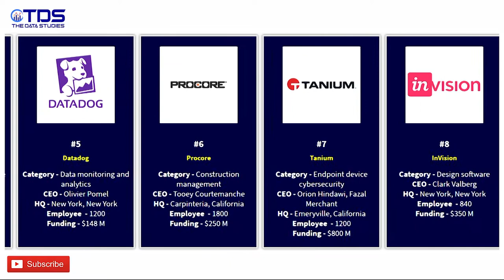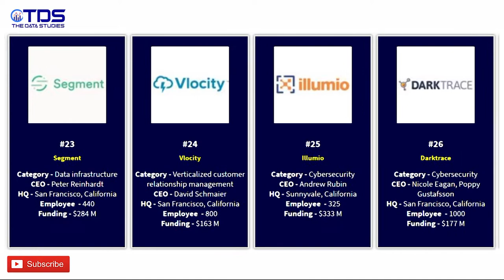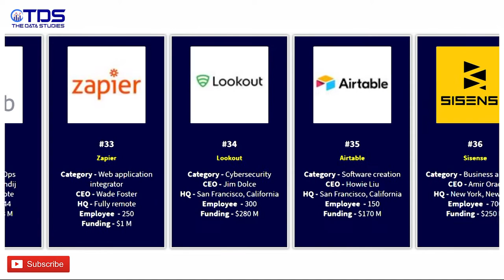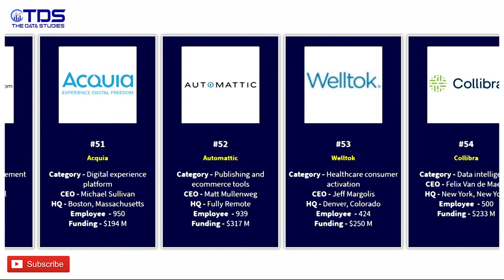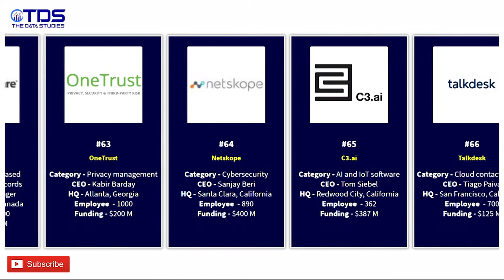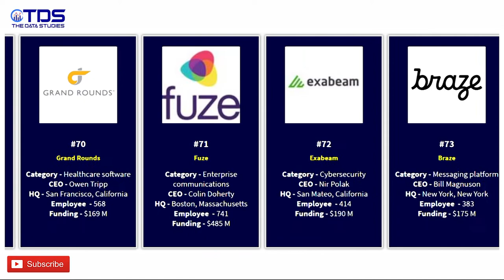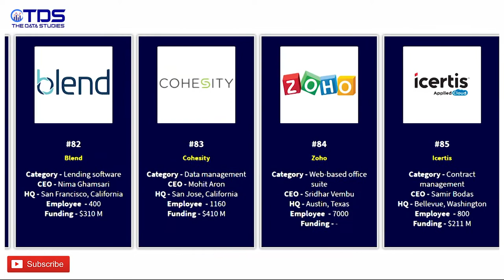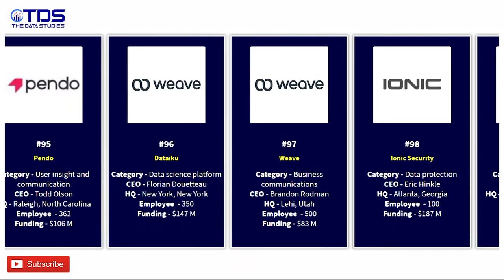PROBABILITY COMPARISONS CLOUD COMPANIES IN THE WORLD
Today we are showing the world's PROBABILITY COMPARISONS CLOUD COMPANIES IN THE WORLD and also, they are best. Nowadays the hottest category is transforming how we communicate, collaborate at work and protect our identities in the digital age. From the small start-up to private-equity-backed giants, and scattered across the world from Silicon Valley to Belgium and Australia. the companies on the cloud stand out of their funding, growth, sales, valuation, and head office, let me know your thought which one are using it and which is best.

We have made our all possible efforts to make this video available to you
So please support us and your feedback are always welcomed …
So please help us to make more such videos…